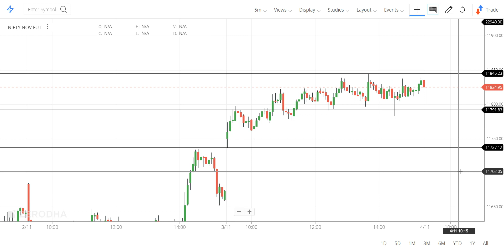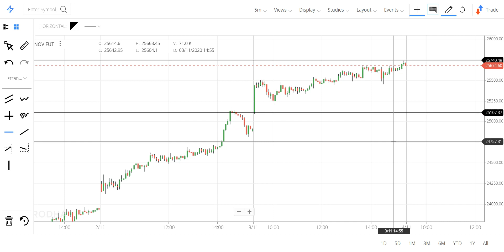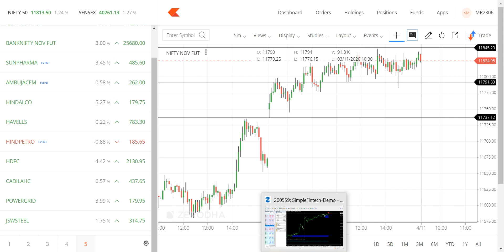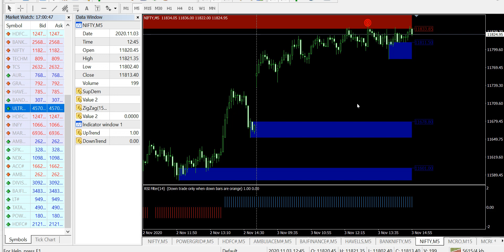NIFTY AND NIFTY BANK ANALYSIS FOR TOMORROW , 04 nov 2020.